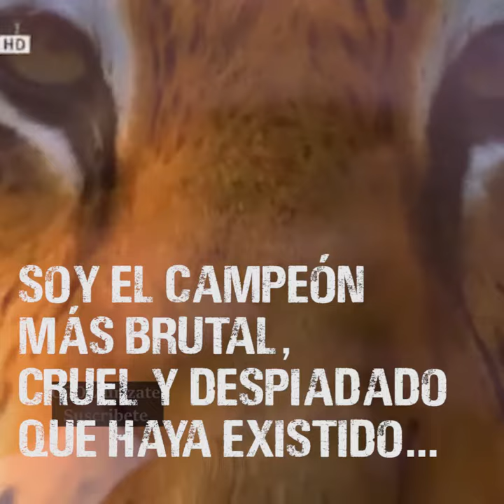Mike Tyson tributo a La Bestia del ring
Todas las personas que han tenido contacto con él han estado de acuerdo en una cosa, Tyson es una bestia adentro y fuera del ring, su poderoso knockout ha mandado a grandes  a la lona.
Aquí le hacemos un homenaje con sus mejores momentos.